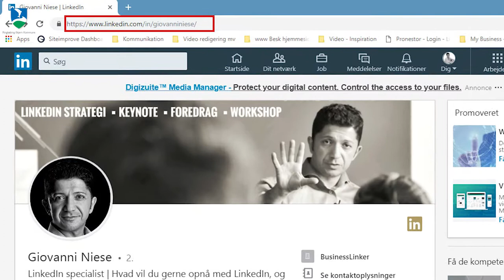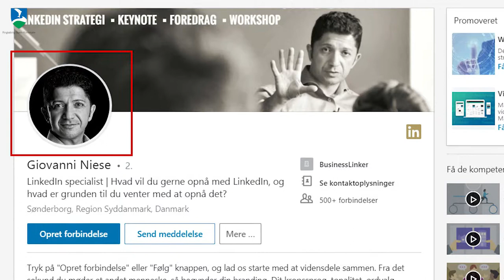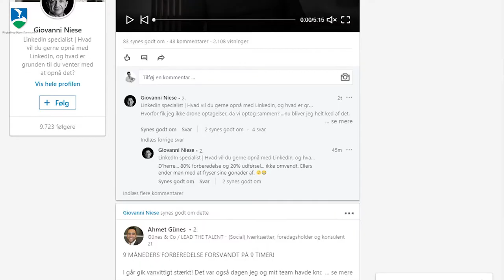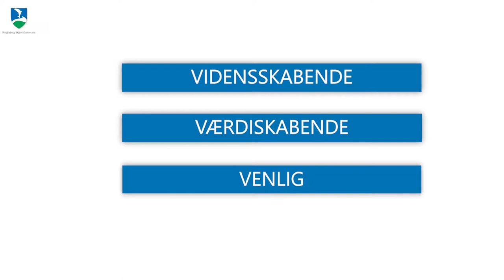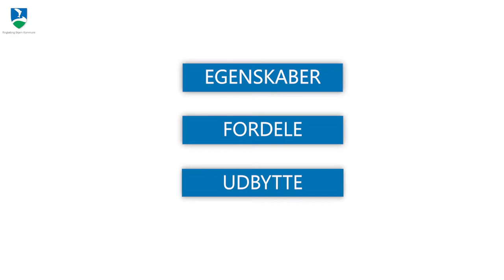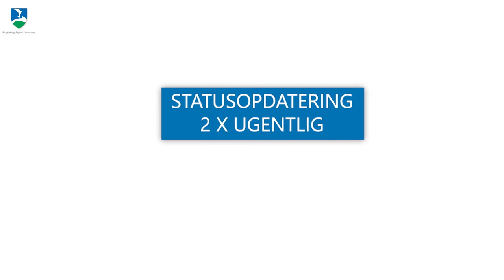Personlig branding på LinkedIn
LinkedIn specialisten Giovanni Niese, giver tips til, hvordan du brander dig selv på LinkedIn.